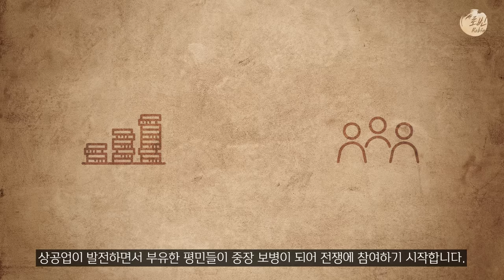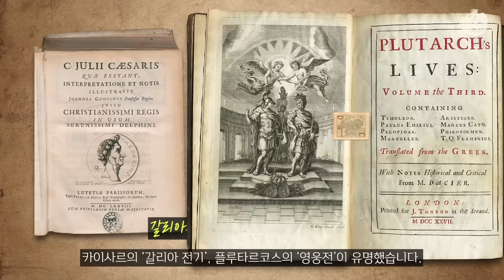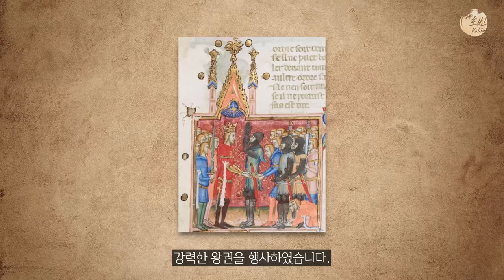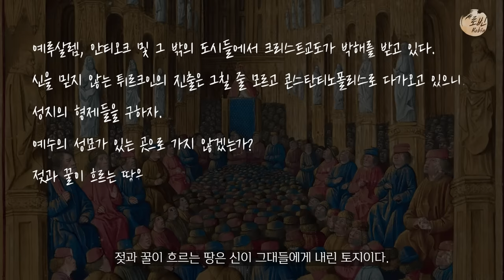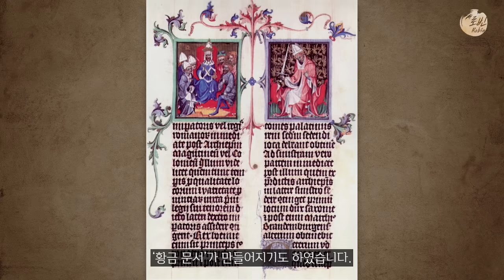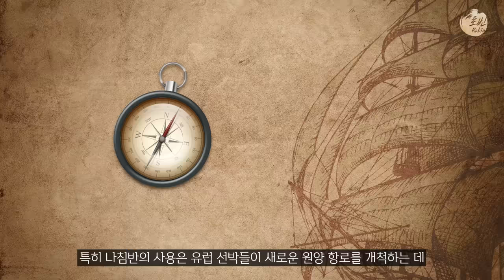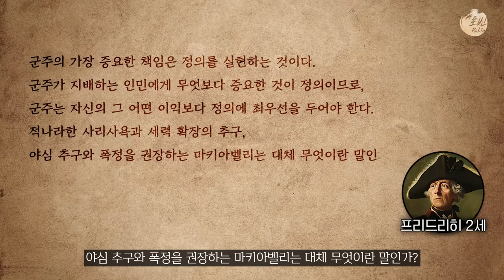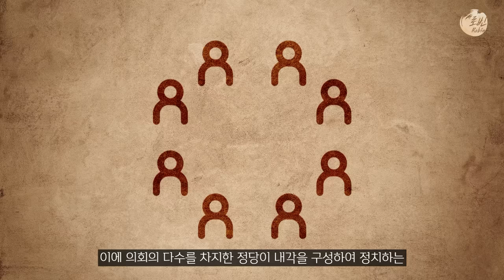영혼을 갈아 만든 5000년 유럽 역사 한번에 다보기 (3시간 순삭ver.)